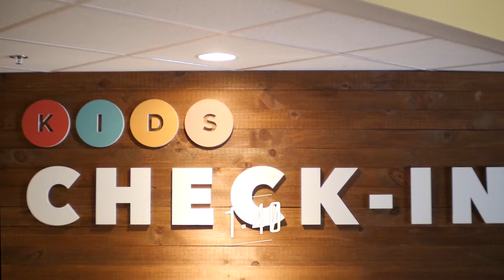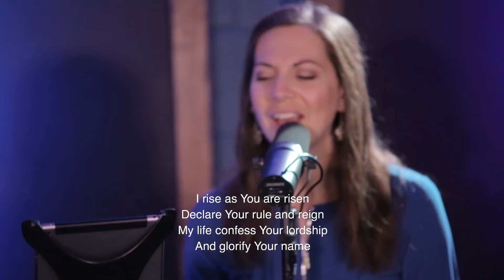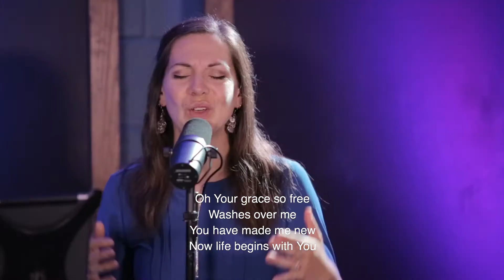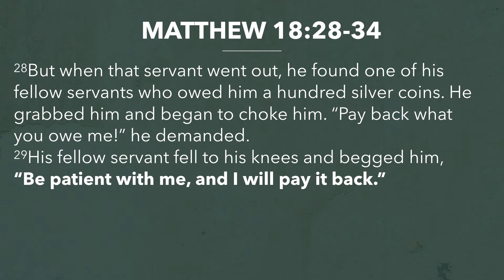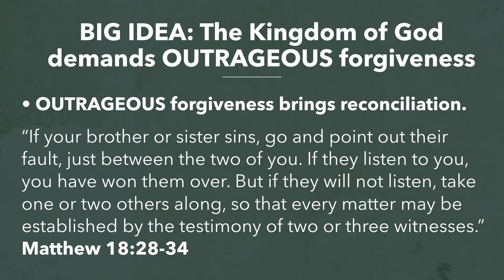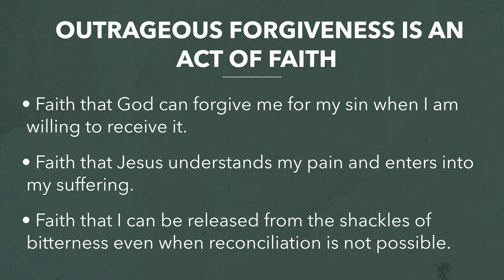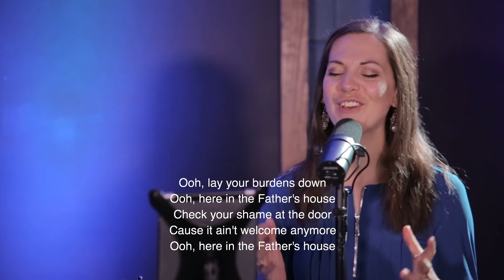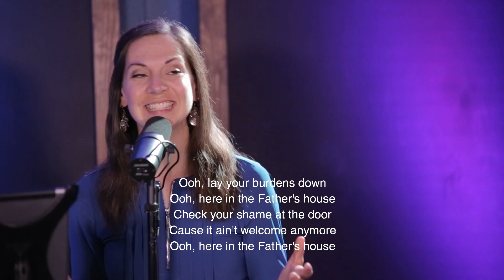September 13, 2020 - Weekend Service